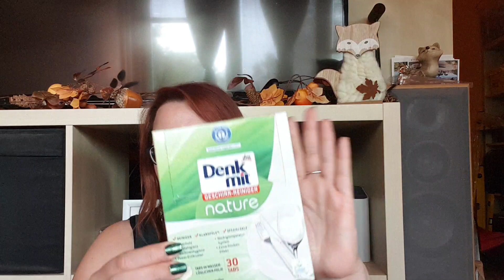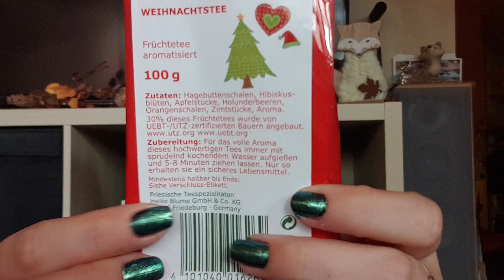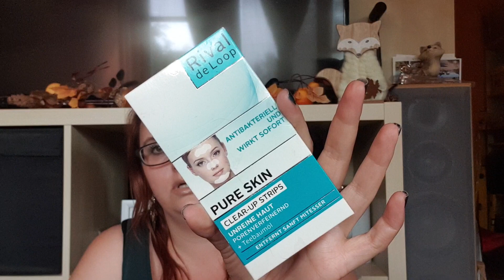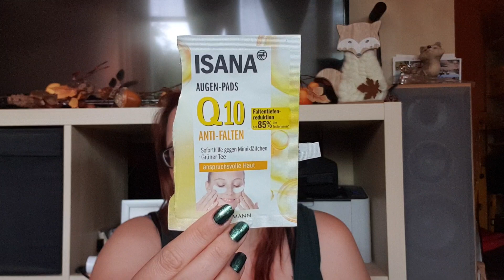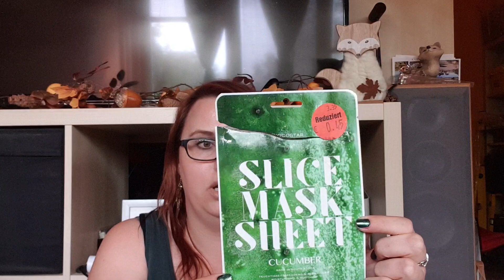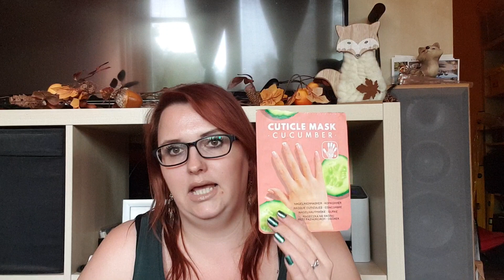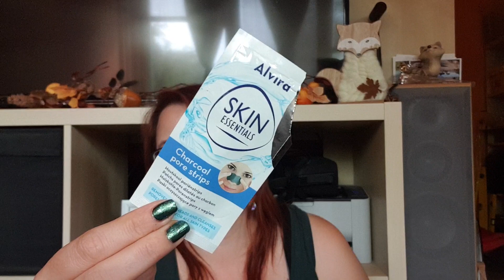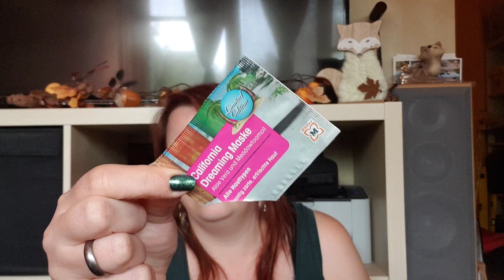Aufgebraucht September 2019/Was war Top?/Was war Flop?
*kostenlose Werbung durch nennen und zeigen der Produkte*